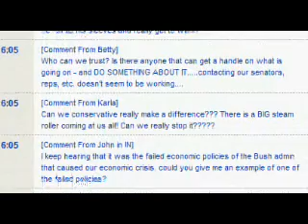Glenn Beck 9/12 Project Webcast 4/2/09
Glenn Beck had an exclusive webcast taking questions from online participants regarding his 9/12 project and how to save America.

This event was held on April 2, 2009.